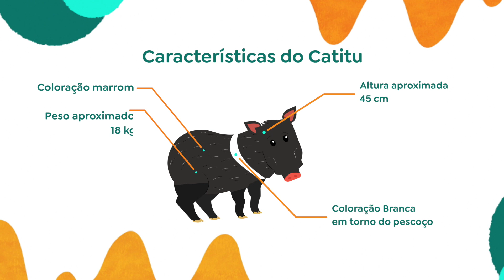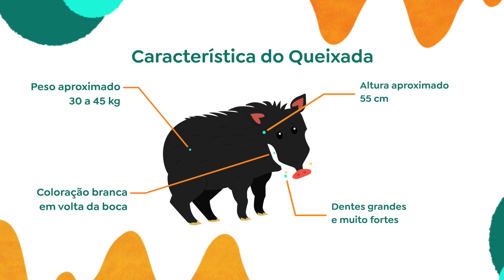AS CARACTERISTICAS DOS PORCOS DO MATO